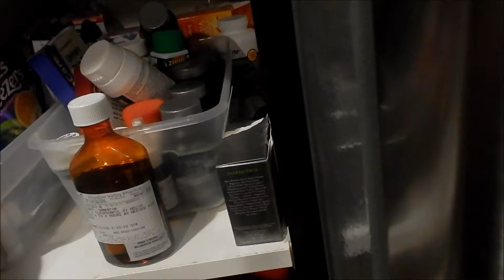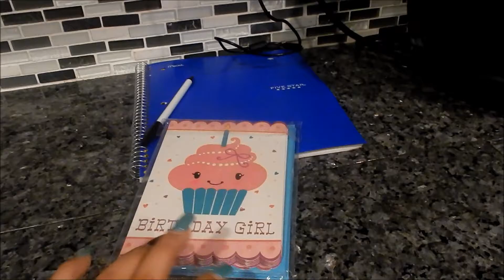verbal abuse lol